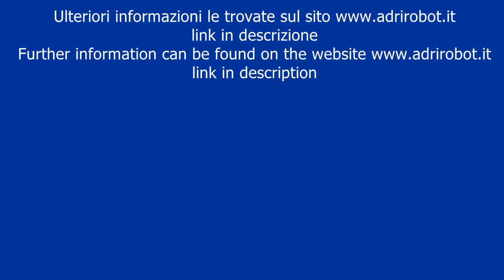R2 D2 Display diagnostica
Presentazione del display diagnostico di R2-D2. Allegato al n° 6 opera “STAR WARS: Costruisci il tuo R2-D2” di DeAgostini.

Se ti è piaciuto il video, per favore premi il pulsante Mi piace!
If you liked the video, please press the Like button!

*Visita il mio canale instagram - Visit my instagram channel